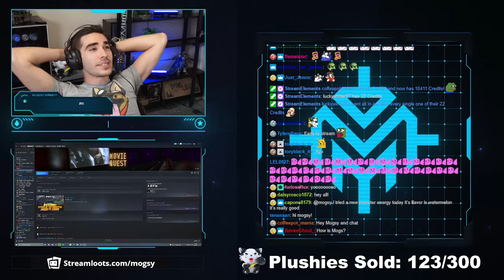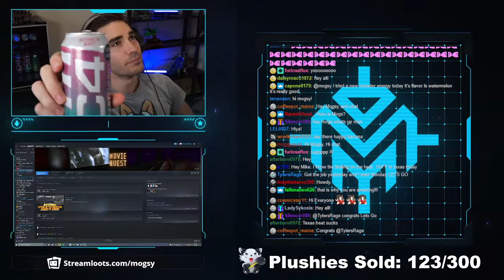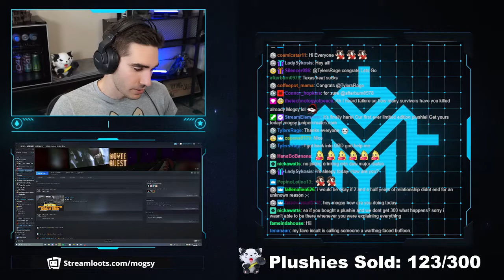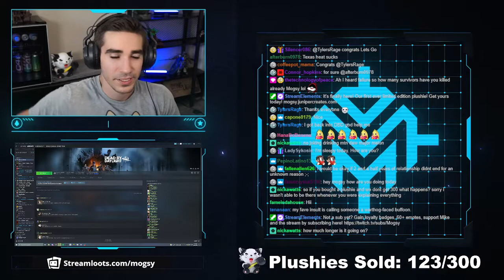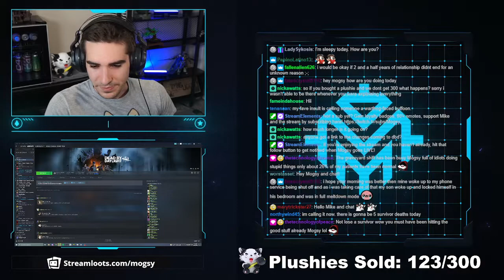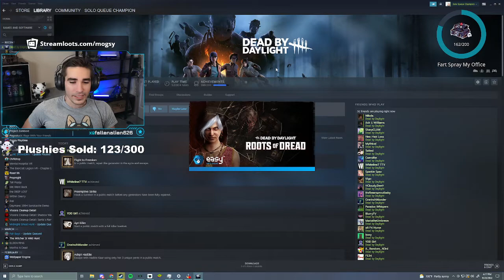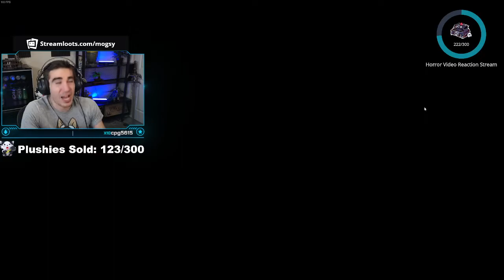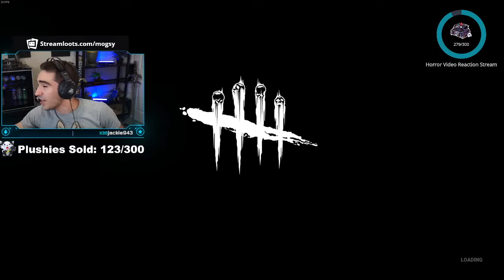hardcore survivor challange 6-23-22